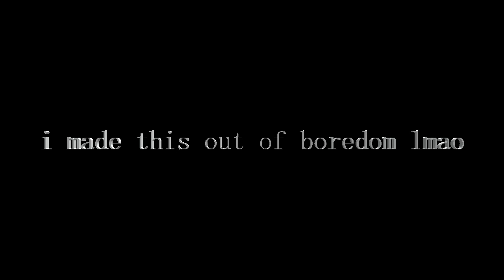scrapped forsaken remix i made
forsaken by @zen4193
c2a